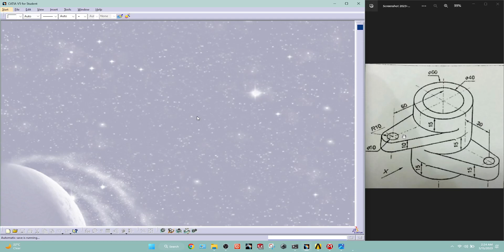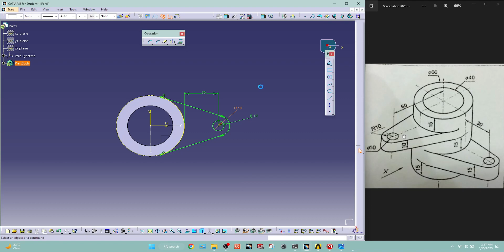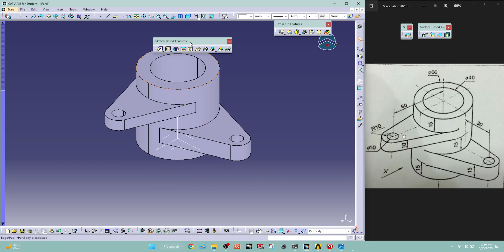CATIA V5 TUTORIAL EXERCISE 27